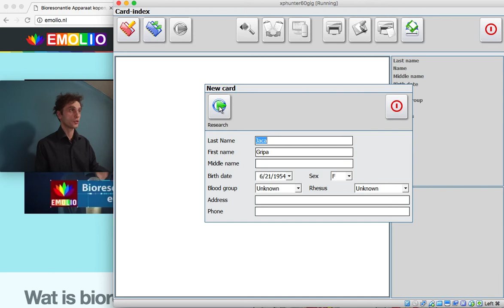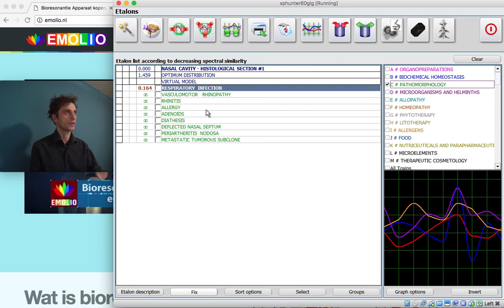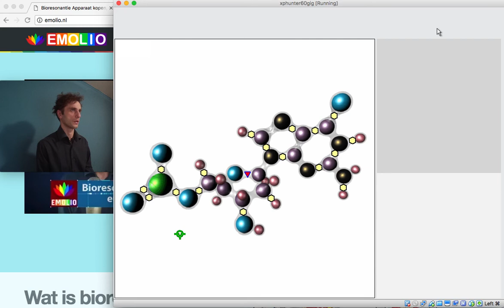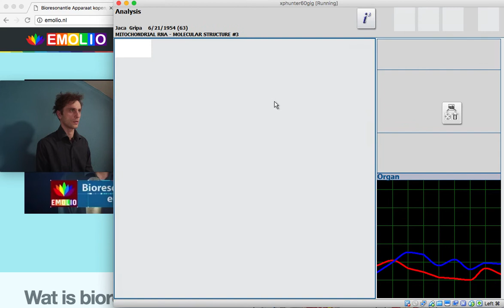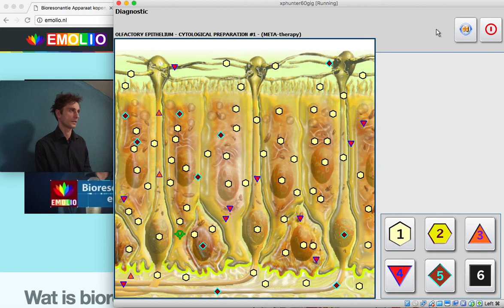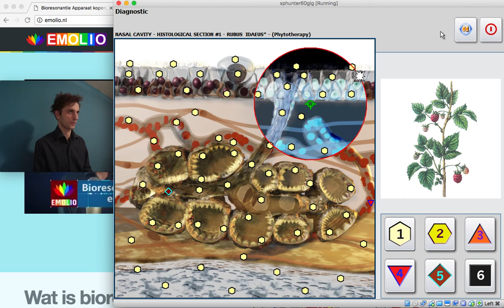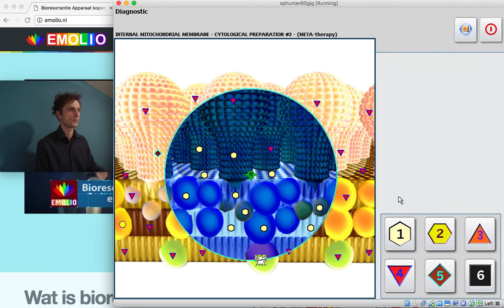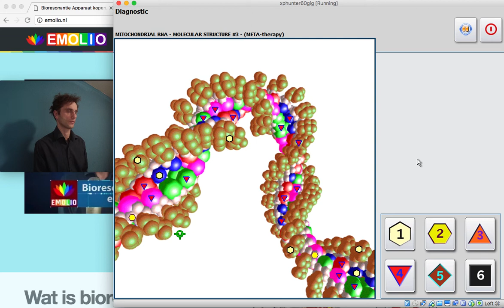Bioresonantie Cursus Griep LIVE Scan DEEL#13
Client heeft griep en ligt in bed. Bij deze scan gebruik ik nagel als een DNA waarbij client niet hoef aanwezig te zijn. Client kan in de bed blijven liggen. Tijdens de scan hebben we kunnen zien dat bioresonantie apparaat een infectie gevonden en ook aangegeven wat voor virus is sterk aanwezig. Daarna hebben we gekeken hoe therapie werkt. meer info kijk op